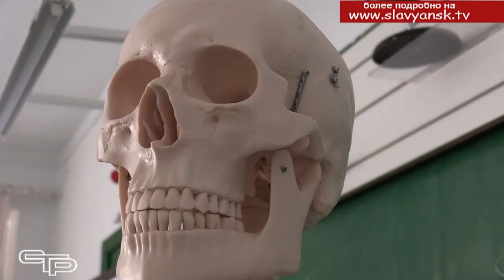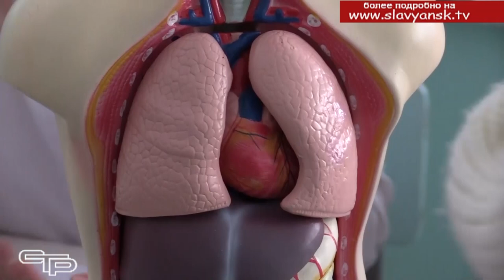Новые учебные кабинеты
В рамках национального проекта «Образование» и регионального проекта «Современная школа» в городские и сельские школы Славянского района поступили современные учебные кабинеты, оснащённые всем необходимым оборудованием и наглядными пособиями для углубленного изучения предметов